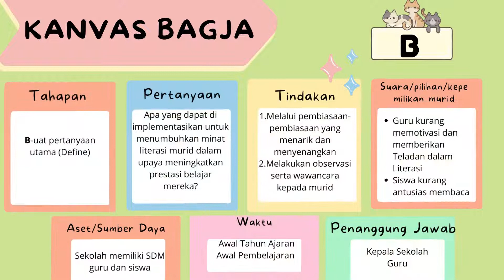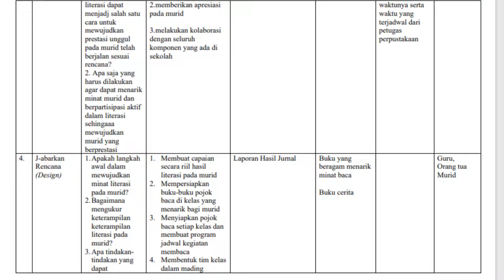Ruang Kolaborasi Modul 1.3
Tugas 1.3.a.5